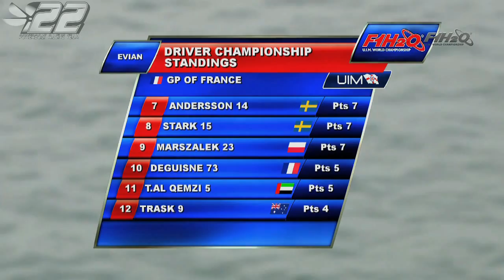2017.24 - EVIAN France - F1 WC 2017 - powerboat.free.fr - SC POWERBOAT RACING #22